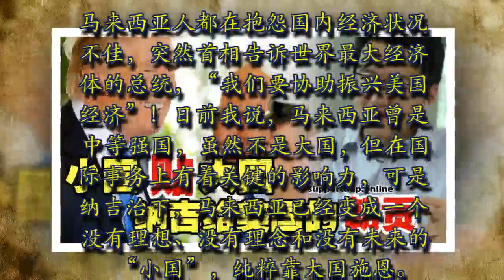朝贡，投资？纳吉傻傻分不清！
马上转发

我猜想，如果首相纳吉预先知道白宫会将他和美国总统特朗普的两国双边会谈的开场白的5分钟录影放上网，也许他的开场白的内容会很不一样。

纳吉访美，成了他在国内的公关灾难。马来西亚人都在抱怨国内经济状况不佳，突然首相告诉世界最大经济体的总统，“我们要协助振兴美国经济”！
日前我说，马来西亚曾是中等强国，虽然不是大国，但在国际事务上有着关键的影响力，可是纳吉治下，马来西亚已经变成一个没有理想、没有理念和没有未来的“小国”，纯粹靠大国施恩。这次则是朝贡。
纳吉访美，最终的宣传目的是要向马来西亚国人表示，本老爷获得美国总统在白宫接待，你们讲美国司法部调查什么的，都是“假新闻”。

然而，为了要访美，纳吉承诺购买价值100亿美元的飞机，也承诺公积金局再投资30-40亿美元在美国的基建计划，而国库公司也将投资美国硅谷高科技领域。

吊诡的是，马来西亚必须靠中国来“投资”建高铁、建东海岸铁路，却可以“出口”资本（纳吉用语）协助“振兴美国经济”。
马来西亚的小市民在这个动辄数百亿令吉、甚至数以百亿美元的各种“投资”当中，得到什么好处？